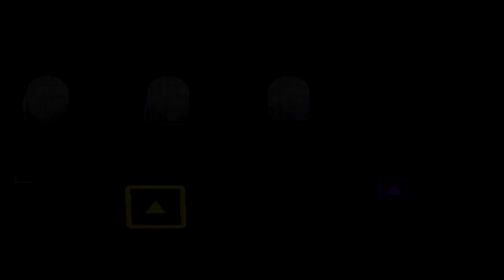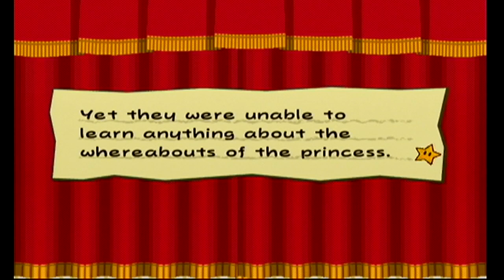Paper Mario: The Thousand Year Door - Part 4 - Plumbers and Dragons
We head into our first dungeon of the game Hooktail castle, nothing too complicated here but compared to the first game this is a pretty huge step-up from the Koopa Bros. Fortress.